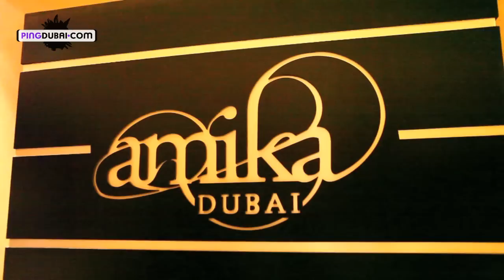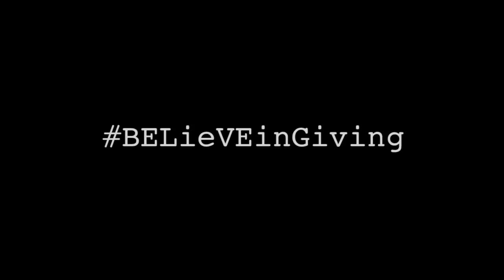BELVEDERE (RED) @ AMIKA